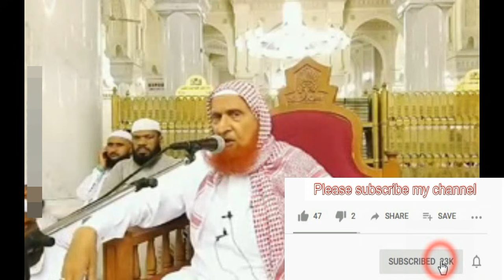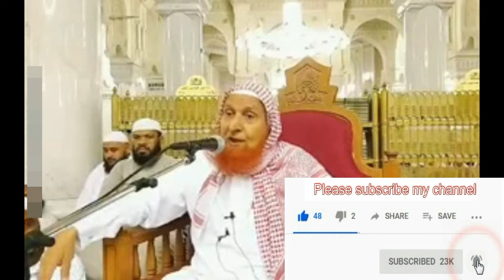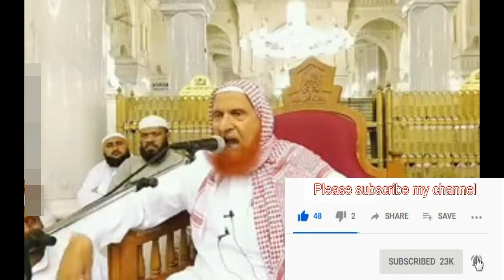Shan e Umar Farooq رضی اللہ عنہ |Hazrat Umar Farooq Ki Shan| Maulana Makki Al HIjazi|Umar ke Fazail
Hazrat Umar Ne Hazrat Muhammad صل اللہ علیہ وسلم ko Asay Mufeed Mashwary Diye ke ju Allah Pak Ko itne pasand Ay k Allah ne unko Quran Bna diya.
Umar_Farooqرضی اللہ عنہ